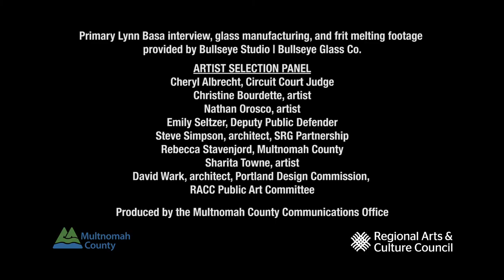The making of Lynn Basa's glass mural for Multnomah County's Central Courthouse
Learn about the fabrication and concept behind artist Lynn Basa's colorful glass mural in the lobby of Multnomah County's new Central Courthouse.